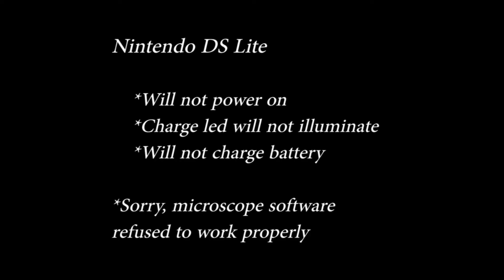Nintendo DS Lite no power fix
Episode 7: We have a Nintendo DS Lite in the Lab today. Will not turn on, charge light will not illuminate and battery will not charge. Can we fix it?